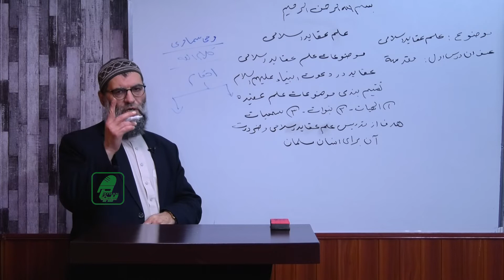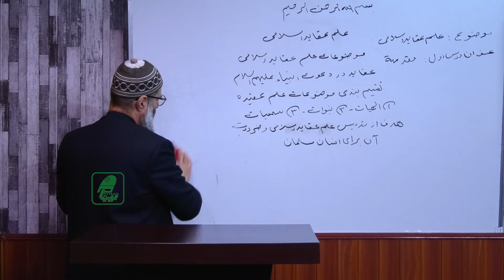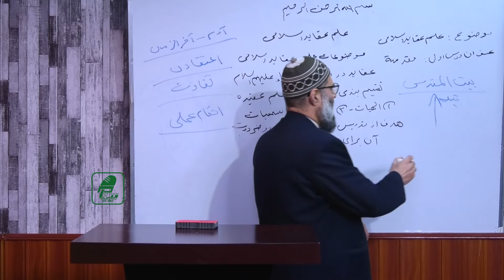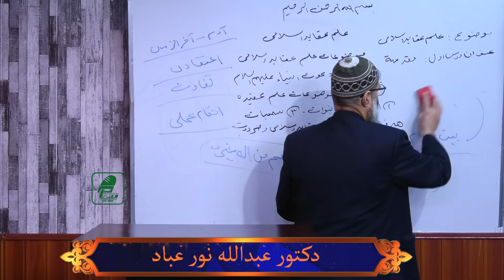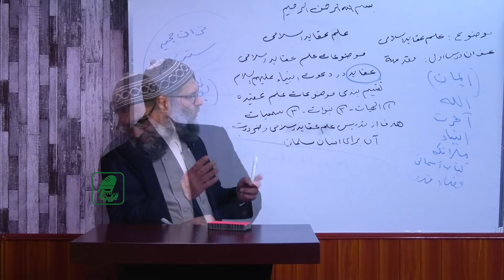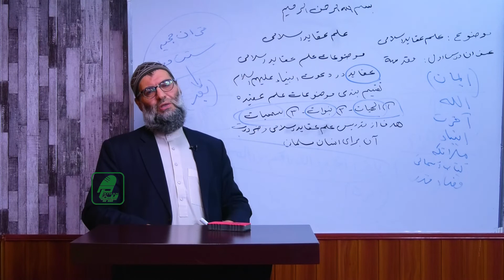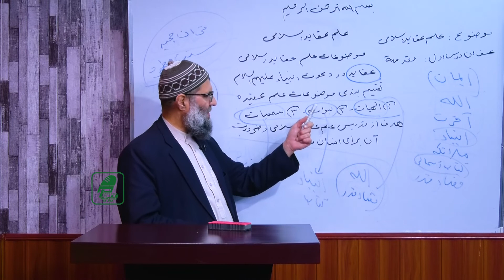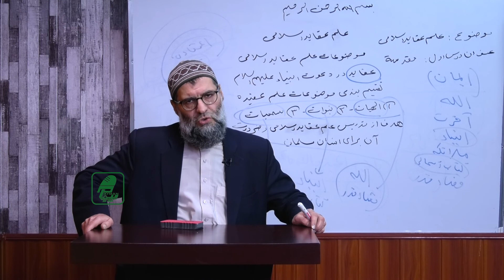001- علم عقاید اسلامی - مقدمه - بخش الهیات - دکتور عبدالله نور عباد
Payman Production
پیمان پرودکشن